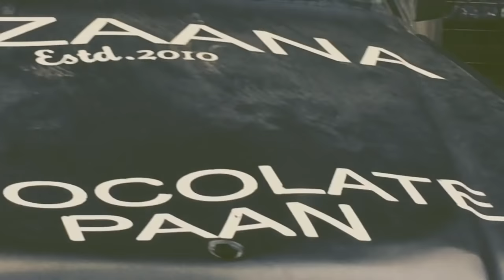Duke 200 vs Old Duke 390 | Highway | Mountains to back to City